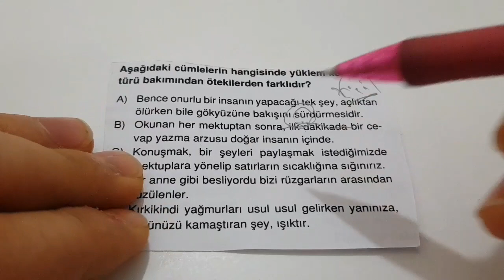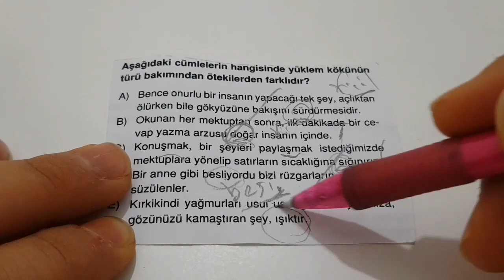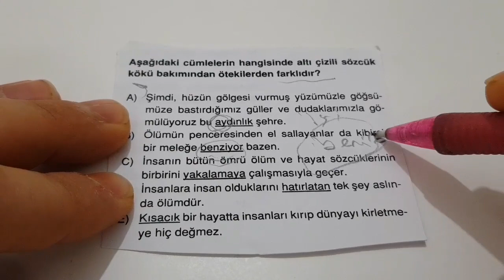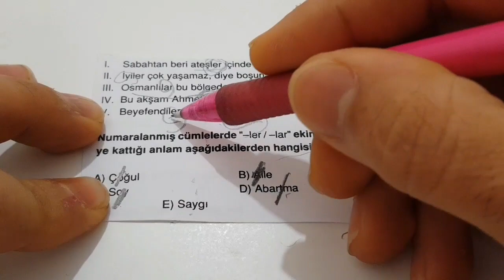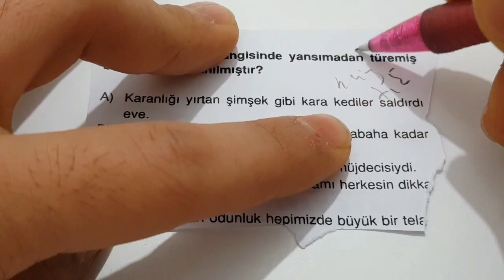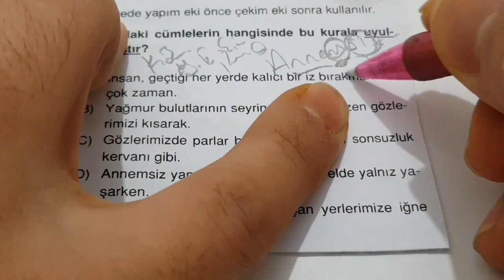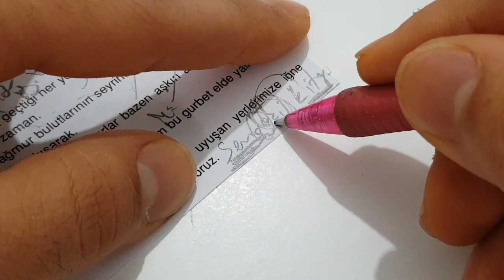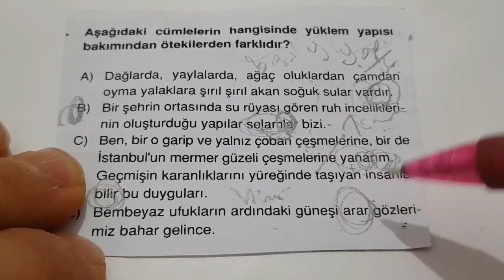TÜRKÇE, SÖZCÜKTE YAPI SORU ÇÖZÜMÜ (BİÇİM BİLGİSİ) TYT, YKS, KPSS, DGS (UĞUR ADIGÜZEL)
TÜRKÇE, SÖZCÜKTE YAPI SORU ÇÖZÜMÜ (BİÇİM BİLGİSİ) TYT, YKS, KPSS, DGS